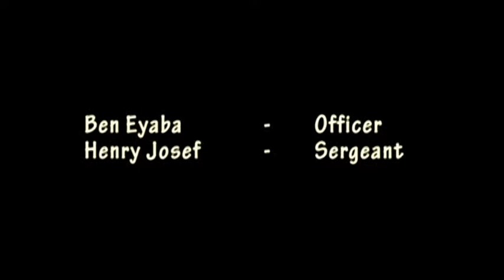THE CONSTABLES EPISODE 3 Bike man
Funny drama skit, You can run but you cannot hide from the Constables,